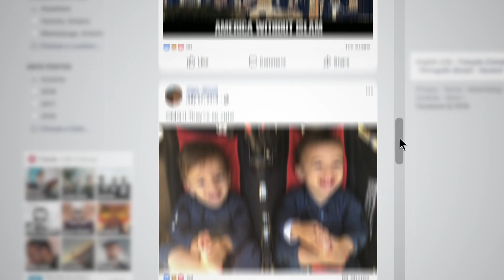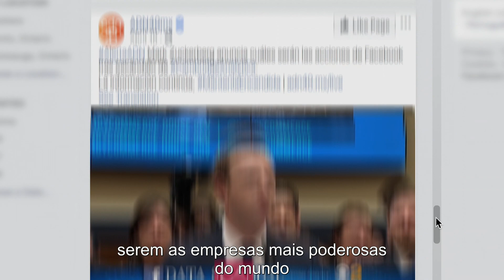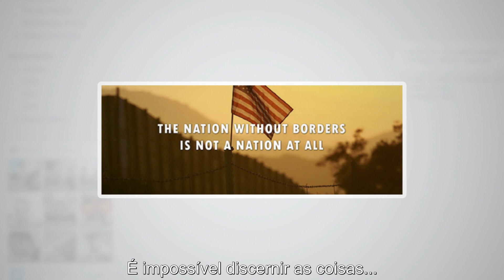Privacidade Hackeada (The Great Hack) l Trailer da temporada 01 | Legendado (Brasil) [4K]